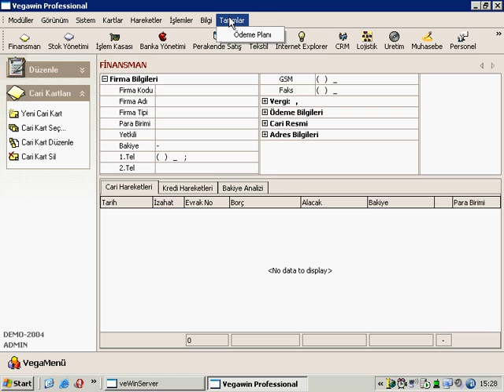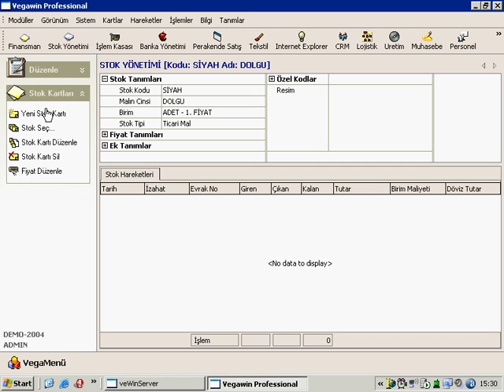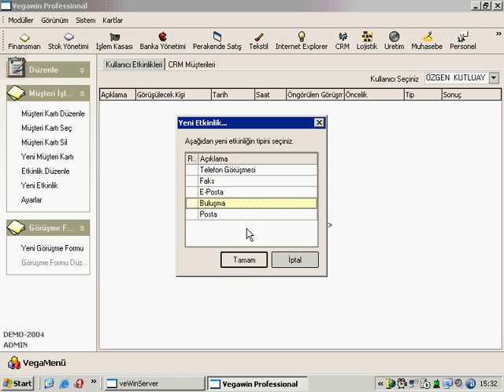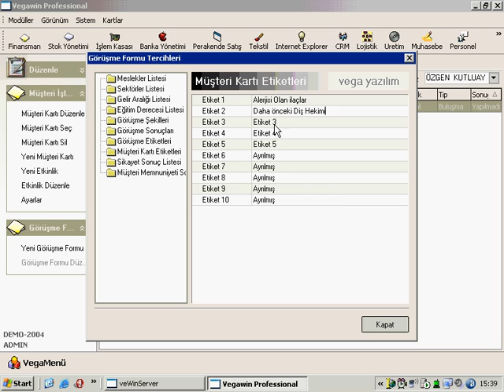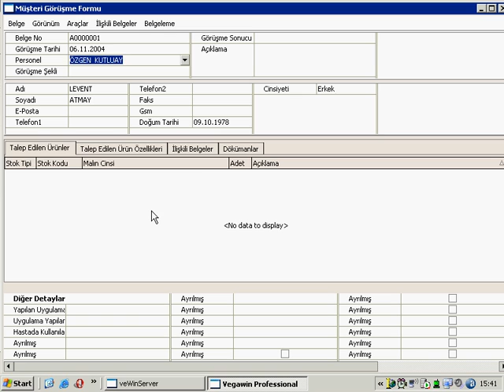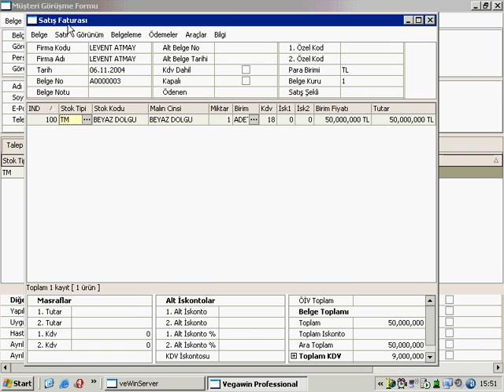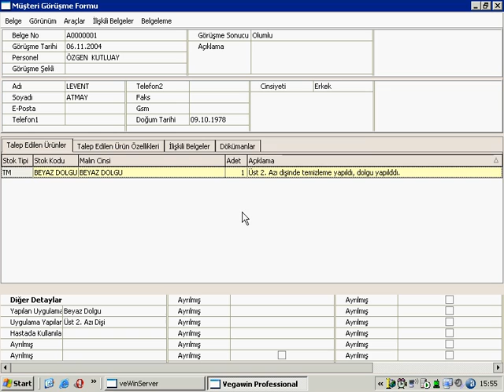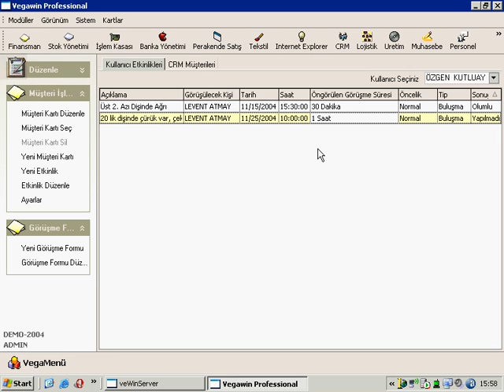Vega Yazılım - CRM Diş Hekimi